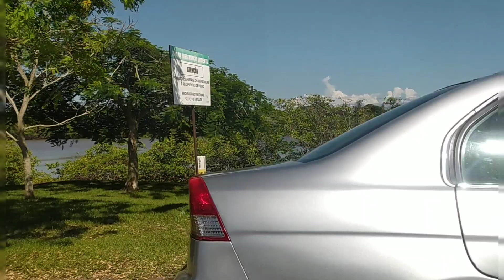Praia do Forte || Cabo Frio - Rj 🌊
Hoje o vídeo é um vlog de viagem pois estou indo no forte de São Mateus de Cabo 😊😊

Não esquece de deixar o seu like e se inscrever isso ajudo muito 💙